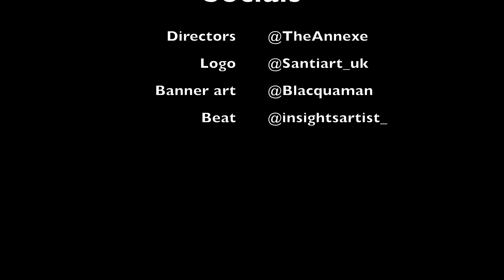Is it cold 🤔❄️Fredo - Wandsworth To Bullingdon (feat. Headie One) Reaction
Listen to our podcast also on spotify Get involved and vibe